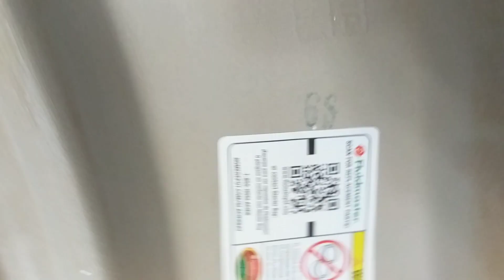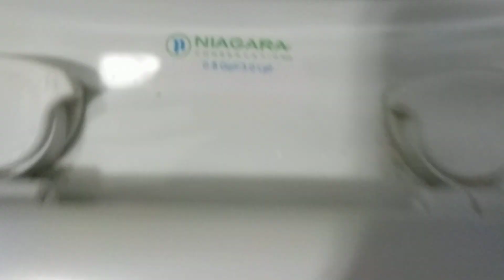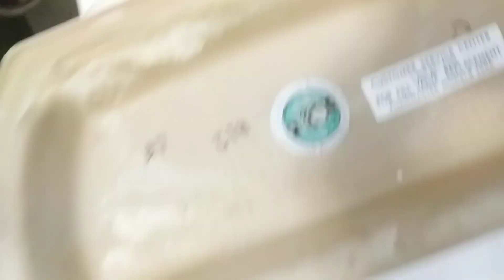4849: Full House Shoot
Filmed This at 6:15PM This is at Tio Chuy's New House in Norwalk CA. This House was built in 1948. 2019 Glacier Bay Toilet and a 2009 Niagara Sealth Toilet the Toilet in the hallway restroom got replace 2 times first it replace a 1948 Kohler Wellworth Toilet on July 1, 2009 second it replace a 2009 Glacier Bay Toilet on October 1, 2019 The 2009 Niagara Stealth Toilet replace a 1948 Standard Cadet Toilet on July 1, 2009